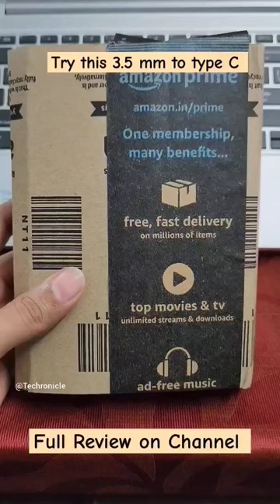kinsound Connector | Type C to 3.5mm converter.